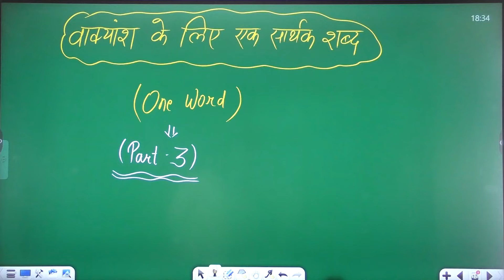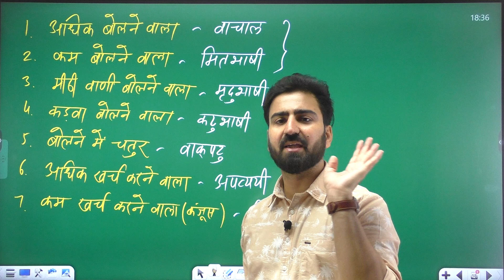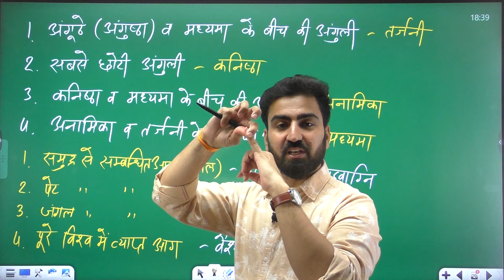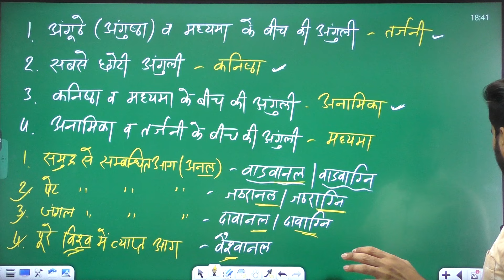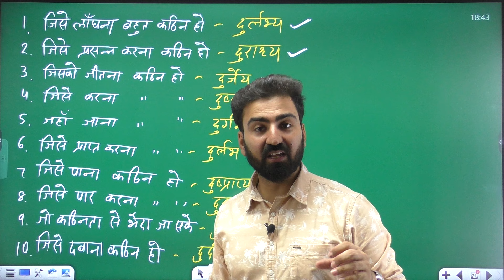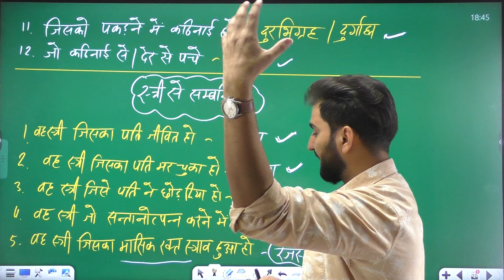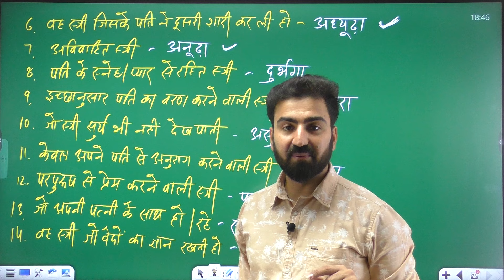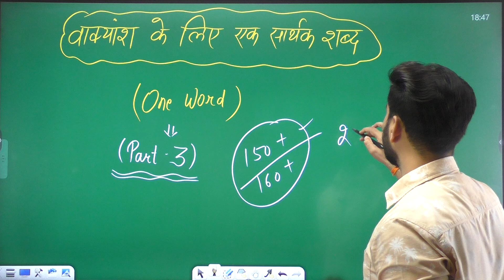वाक्यांश के लिए एक सार्थक शब्द || आग/हाथ/स्री से संबंधित || महत्वपूर्ण परीक्षा में आते हैं | Part-03